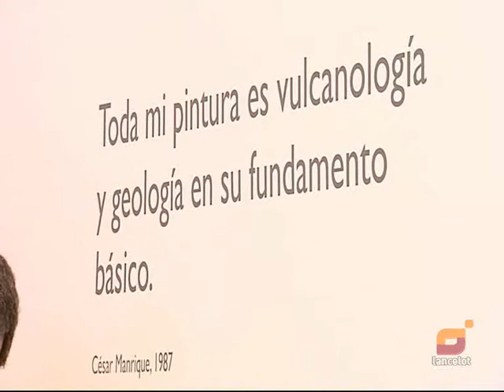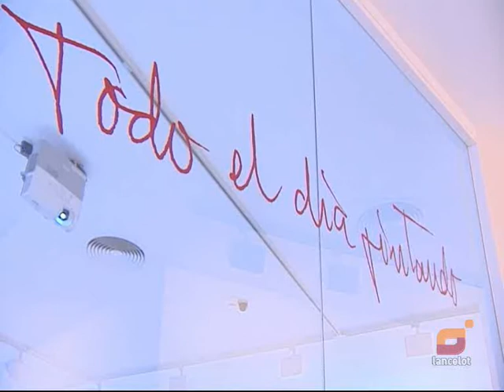El Pique - 20 años sin César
El Pique - 20 años sin César Manrique. Debate sobre la figura del genial artista. Ildefonso Aguilar, Félix Hormiga, Manuel Concepción y Tomás J. López